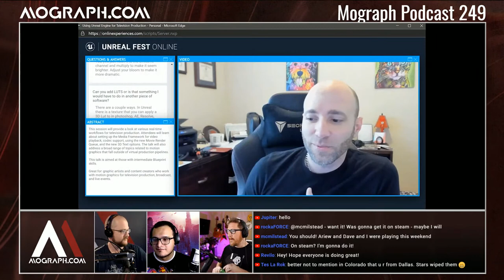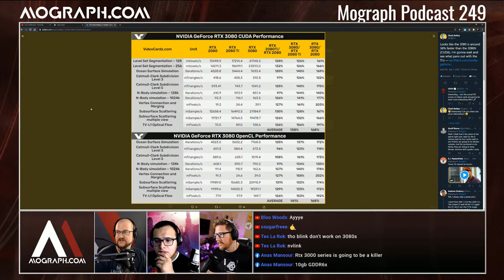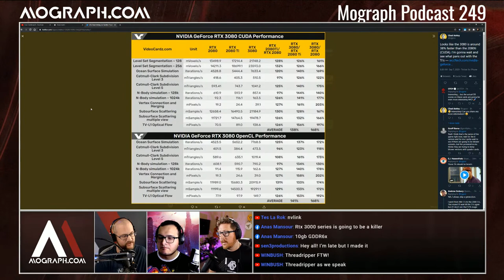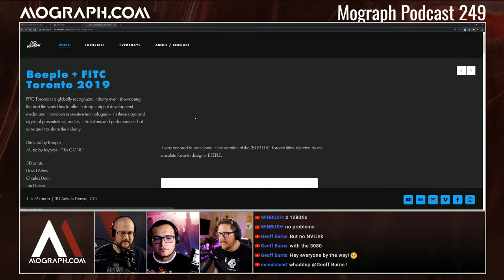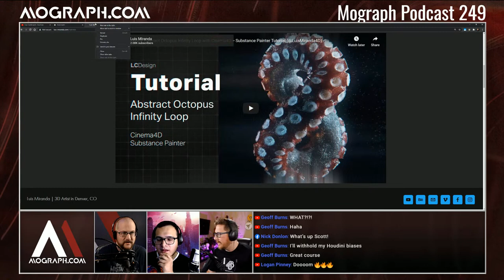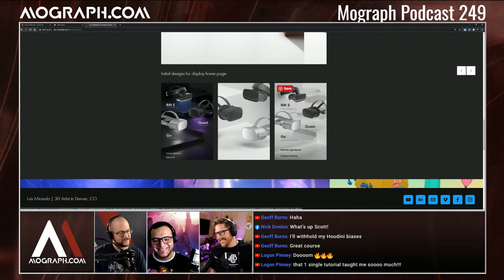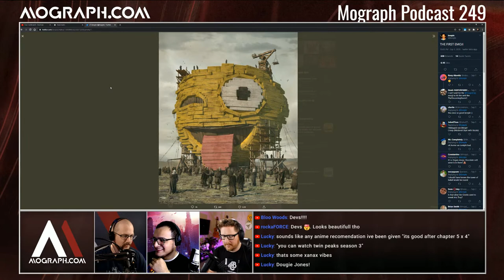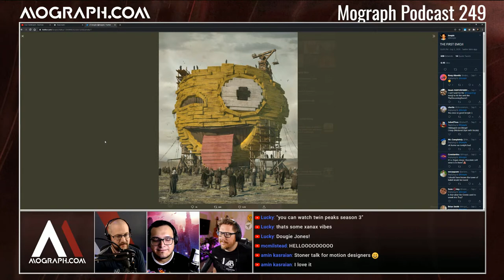Ep 249: Luis Miranda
Luis Miranda is here to tell us what it was like working for Networks, the Denver Broncos, and how he jumped off into freelance. We also chat about the new 30-series Nvidia cards and VR.

Painting Practice on being the bridge between traditional and digital art departments for high-profile TV and films.
Antibody’s Patrick Clair on the making of the titles for HBO’s Westworld season 3, including visuals generated by an AI neural network.